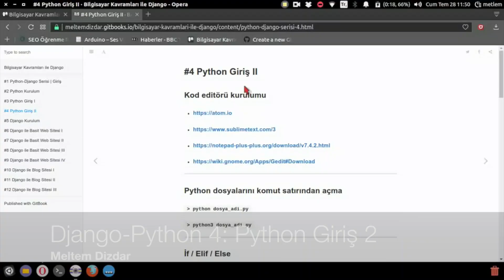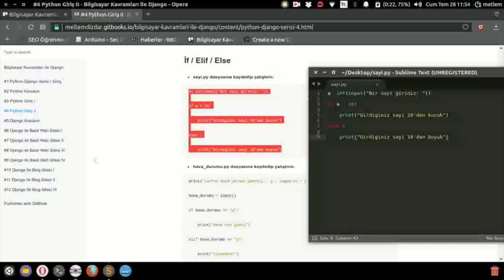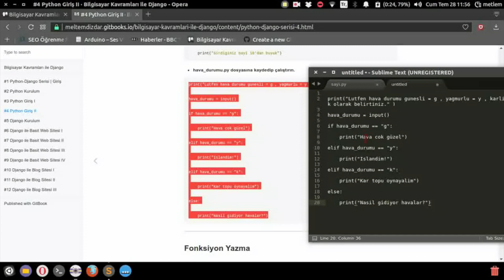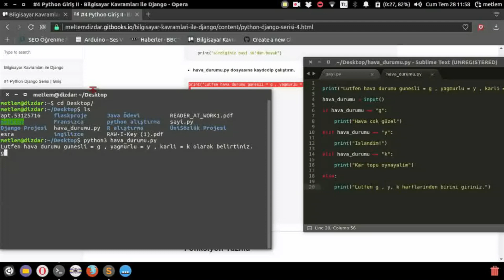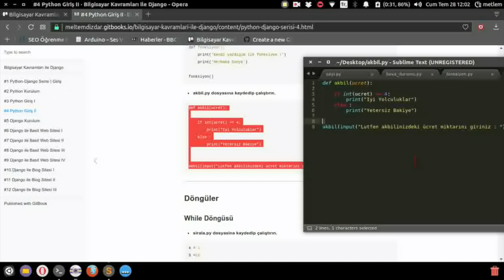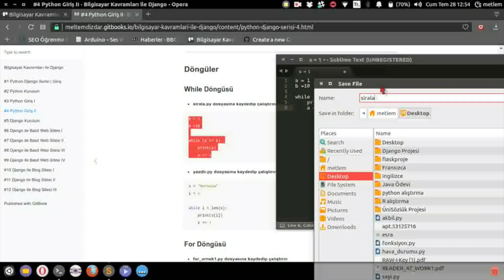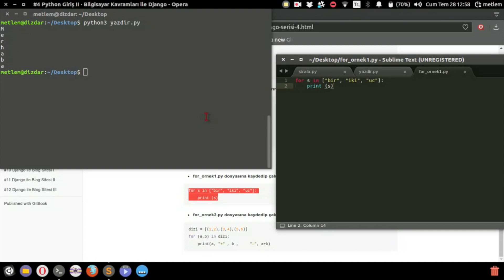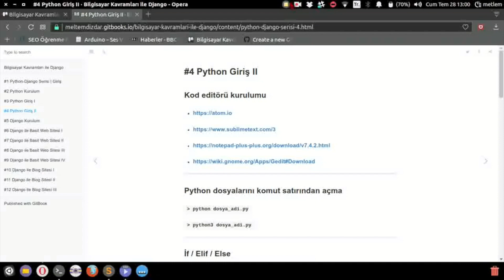Django-Python 4 : Python Programlamaya Giriş 2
Video serisinin üçüncüsünde python programlamaya giriş devam ediyor. Bu video serisi Meltem Dizdar tarafından hazırlanmaktadır.